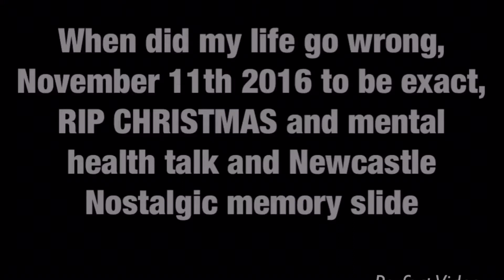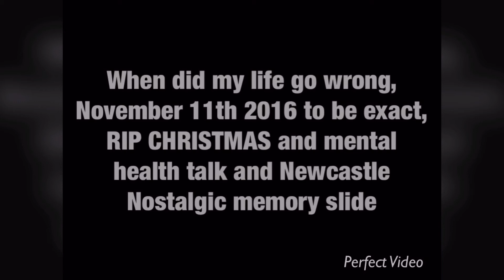When did my life go wrong